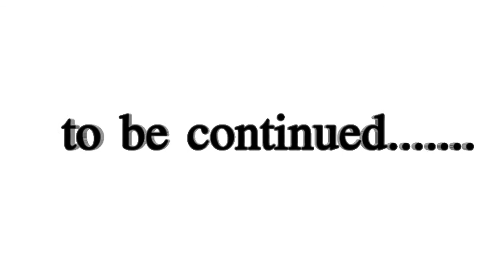অনুভৱৰ এপল-Part 1(Episode #3)||জনপ্ৰিয় অভিনেতা স্পন্দন দাৰ সৈতে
Hello Viewers,
মই ৰিতুপন,মোৰ ইণ্টাৰভিউ শ্ব' অনুভৱৰ_এপল ৰ এইয়া #3 শ্ব' (Episode #3) Part 1 ।।আশা কৰো আপোনালোকে ভাল পাব ।।

[[About The Show :এই শ্ব'টোৰ দ্বাৰা মই গাওঁৱে ভূঁইয়ে লুকাই থকা প্ৰতিভাসমূহ আপোনালোকৰ আগত ইয়াৰ দ্বাৰা প্ৰদৰ্শন কৰিম,আৰু বিভিন্ন দিশৰ প্ৰতিভা সম্পন্ন ব্যক্তিৰ লগত এই অনুষ্ঠানৰ দ্বাৰা বাৰ্তালাপ কৰিম !!আশা কৰো সকলোৱে আকোৱালি লব. ।।]]

মোৰ আজিৰ অতিথি : স্পন্দন মুকুল (জনপ্ৰিয় অভিনেতা,কণ্ঠশিল্পী,সুৰকাৰ,গীতিকাৰ,ভিডিঅ' পৰিচালক) চাচনী-ডিব্ৰুগড়-অসম ।।

সুখী হওঁক,সুখ বিলাই থাকক. ।।
It'll be coming in episodes with new new guests,so stay with us.
[[[[[[[[[Check our other videos out]]]]]]]]]]

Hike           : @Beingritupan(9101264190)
PicsArt.     : @ritupanniyor